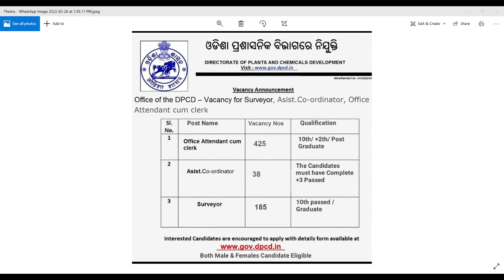Vacancy Annoucement from Directorate of Plants and Chemicals Development (DPCD)Government of India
Vacancy Annoucement from Directorate of Plants and Chemicals Development (DPCD)Government of India# Directorate of Plants and Chemicals Development (DPCD) was established on 1st April, 1968 in Delhi India as a subordinate office under Ministry of Agriculture, Government of India to look after the development of Plants and Chemicals at National level. This responsibility was earlier shouldered by Central Spices and Cashewnut Committee, which was abolished in 1965 consequent to the recommendations of Agricultural Research Review Team and the Indian Central Arecanut Committee which was dissolved in the same time.

This channel main goal is to develop the knowledge of students and support innovative ideas for education.The service is free for everyone.We always encourage our users to contact us with thoughts,innovative ideas for scientific development,suggestions,or other feedback .We do have a vision for ARK IDEA INNOVATION You-Tube Channel is truly be a better alternative to other video storage sites.
With Community"s help,it can become more interactive and engaging for all students and learners.
That's all . I hope you will find my videos Educational and Entertaining at the same time.

.SOCIAL .